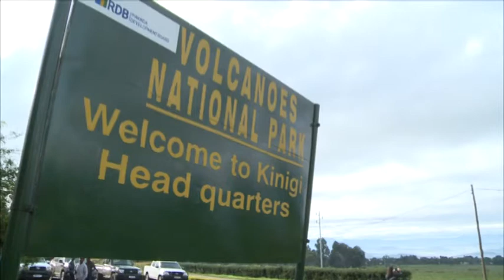RWANDA | Diplomats concluded VISIT RWANDA tour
Diplomats here in the country have been commending the fact that Rwanda has continued to develop in many Sectors and Security has been maintained. The Diplomats made the comments on Sunday after concluding 3 days of visiting different parts of the country.